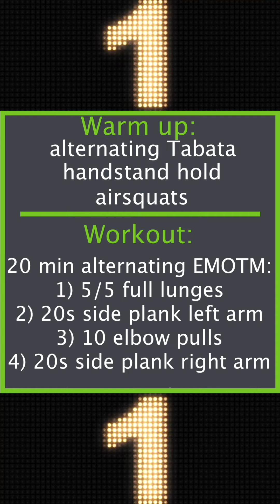Adventskalender 2021 Tag 21 - Workout für zu Hause - Home Wod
Tag 21 unserer Adventskalender Serie mit 24 Workouts für zu Hause.

CrossFit eo
CrossFit - Personal Training - online Coaching
Weltenburger Str. 6
81677 München - Bogenhausen

Lernen:
Blinkist: Get a week for free!
Unser Buch - Quäl dich - das Workout:

Nachhaltiges:
Mit dem Elektro Auto bis zu 250 Euro im Jahr verdienen:

Technik:
Gefilmt mit:
iPhone 12 Pro Max
Mikrofon Rode smart Lav
Licht: Aputure MC
Geschnitten mit:
Mac mini M1
Unsere Musik kommt von Audiio: